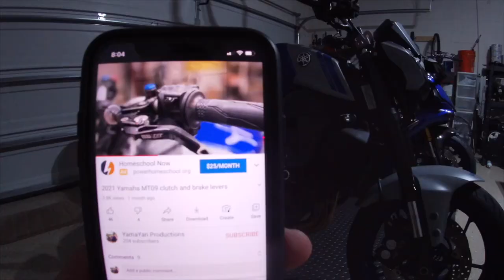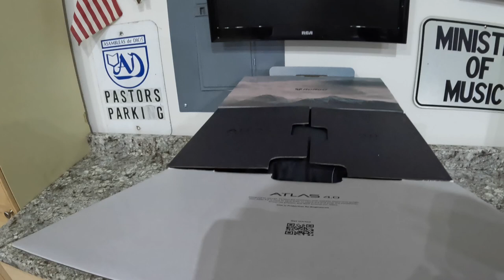RUROC ATLAS 4.0 VS SHOEI RF 1400 (Who will WIN?)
In this video I talk about why I went from the Shoei RF 1400 to the RUROC Atlas 4.0